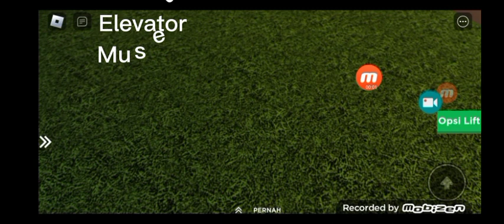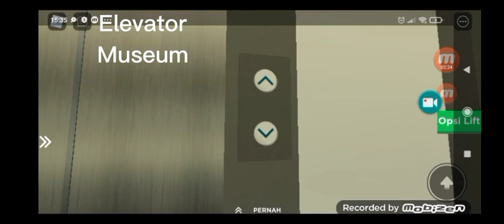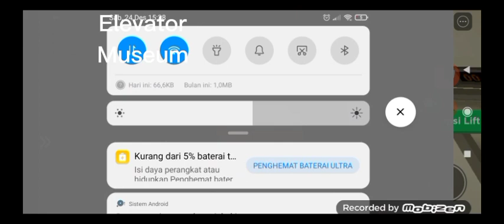Almost Christmas for ride two Elevator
yeeey almost